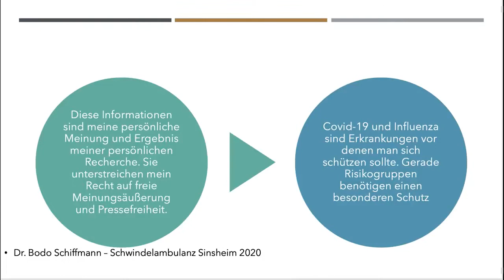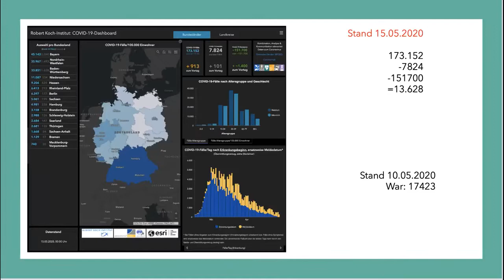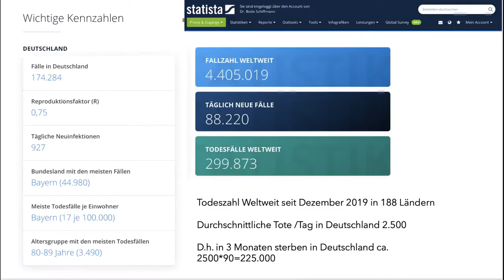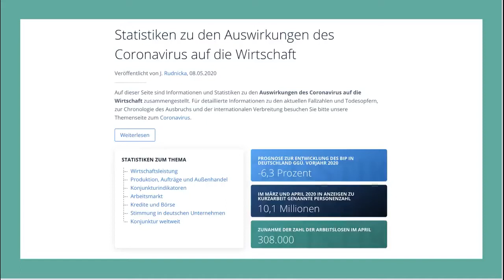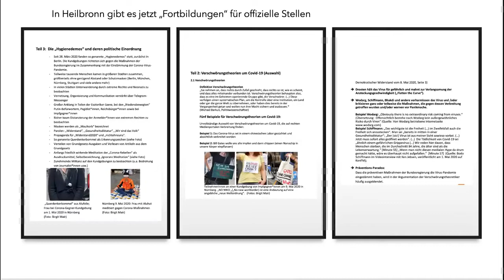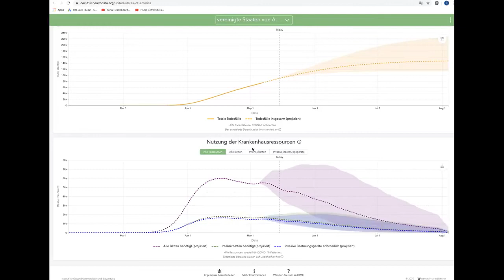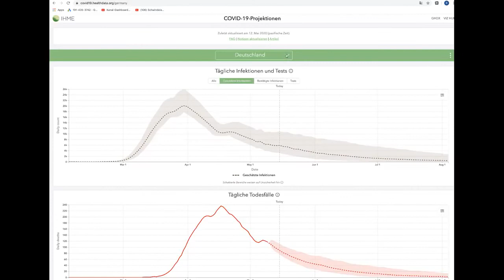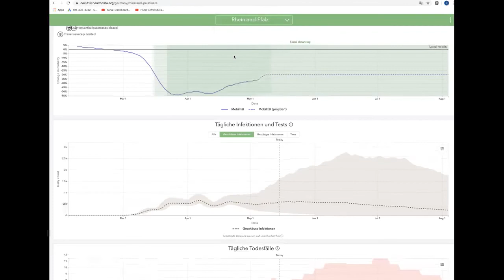Corona 44 - Reupload: Schwindelambulanz Sinsheim / Dr. Bodo Schiffmann - TEILEN !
Corona 44 (Aktuelle Zahlen, Abstimmung im Bundestag, Relation der Sterbezahlen international)

Heute hat Dr. Schiffmann mal wieder die aktuellen Zahlen miteinander verglichen: Außerdem stellt er Euch eine spannende Webseite vor: das Institue for Health Metrics and Evaluation
Hier kann man sich dynamisch die aktuellen Zahlen anschauen auch in Relation zu den eingeleiteten Maßnahmen. Er erzählt über die diffamierende Berichterstattung und über das Interview beim HR
Das RKI hat mal wieder seine Zählweise, bzw. die Berechung des R-Wert geändert, so daß dieser seit heute wieder höher liegt.